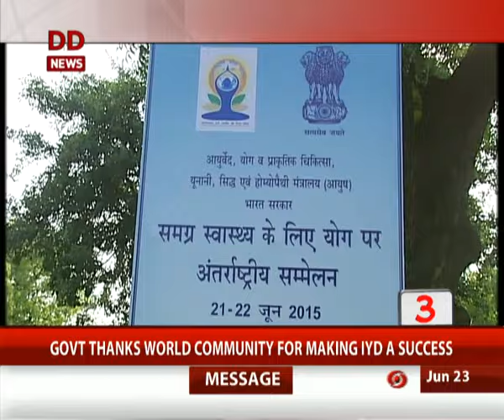Top 15 news in 5 minutes (English)